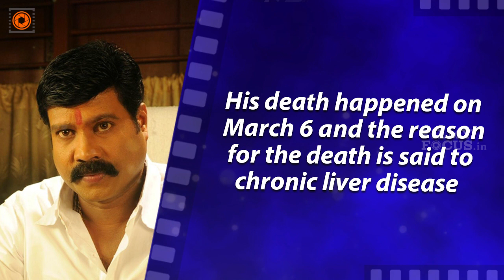Kalabhavan Mani's Unfortunate Demise, PM Modi conveys condolence